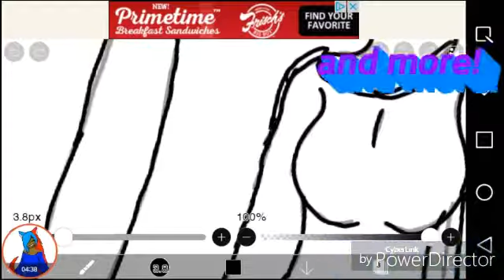Intro i guess? I dont know if its fixed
Please dont cuss anyone i get it alot